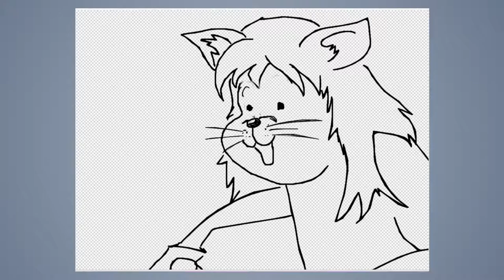Speed draw #180: Human cat.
JAB-2016